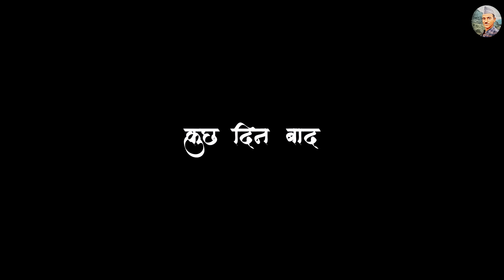बाबा जी का चमत्कार !! कुमाऊँनी कॉमेडी विडियो. Kumauni Short Film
Jeewan Da Pahadi Comedy

न्यू कुमाऊँनी कॉमेडी😂.Jeevan da comedy kumaoni.बाबा जी का चमत्कार

comedy video. Jeevan da comedy (बाबा जी का चमत्कार)

script-jeewan da

mitro video like jarur kare

Instagram pe search 🔍. jeewanda

pahadi comedy,
Jeevan da comedy,
Jeevan da,
kumauni comedy